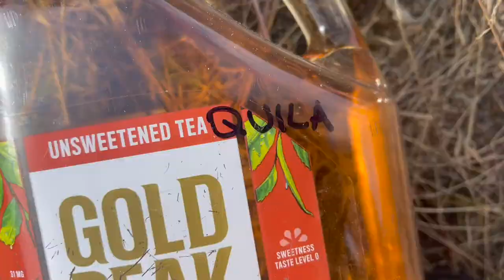Hells Canyon 2022